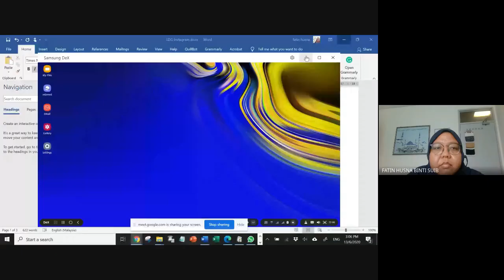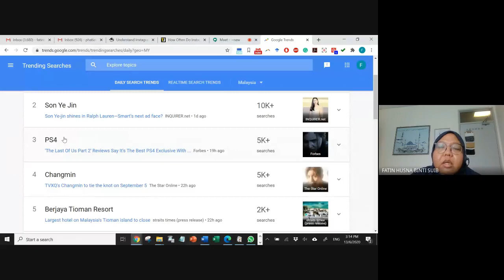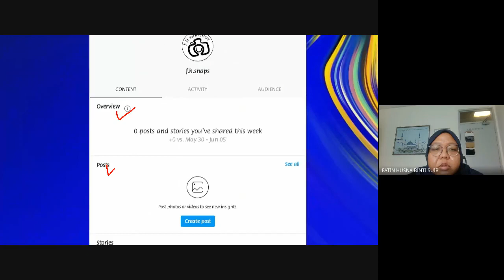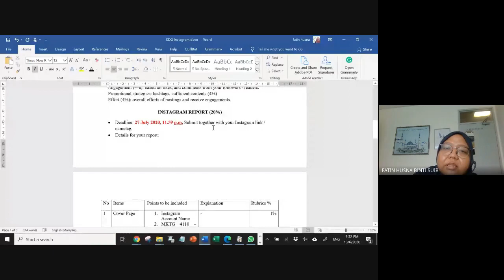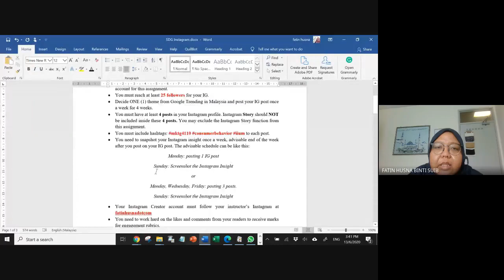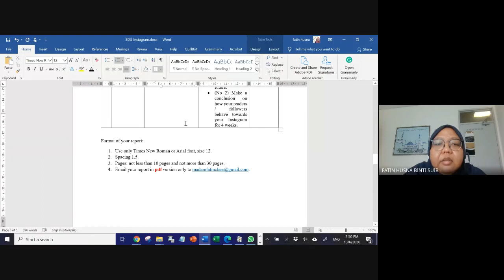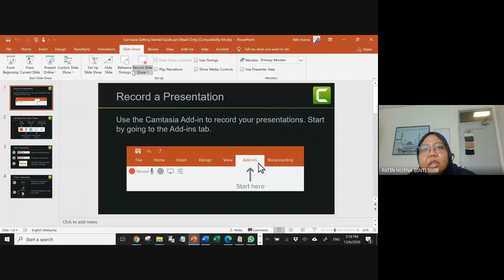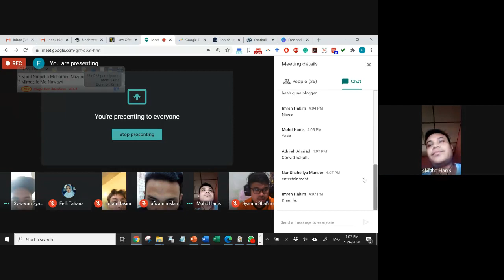Online Class: Consumer Behavior ICCE (13.6.20)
Online class for ICCE IIUM Consumer Behavior Class.